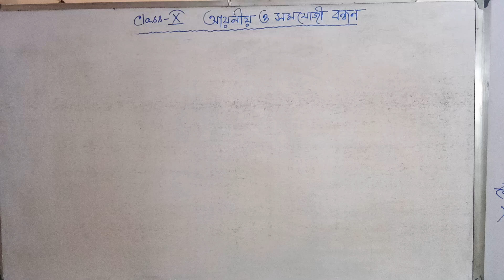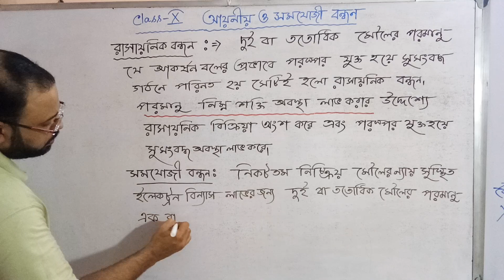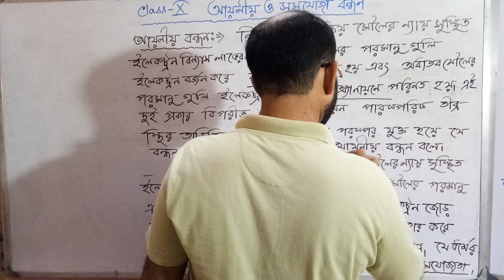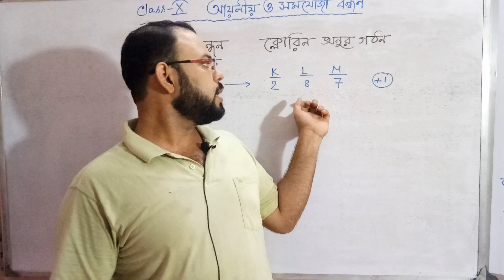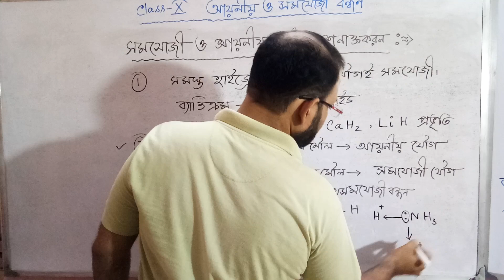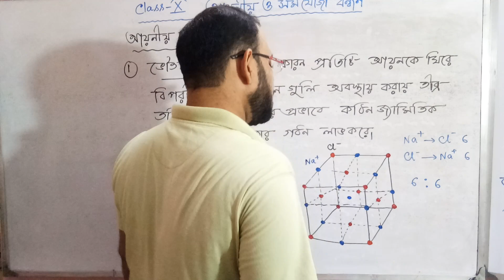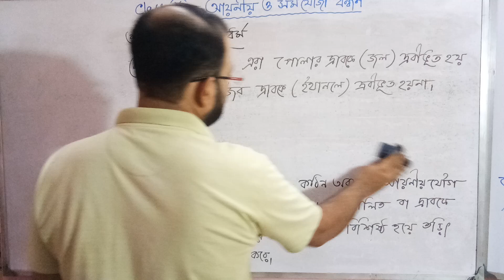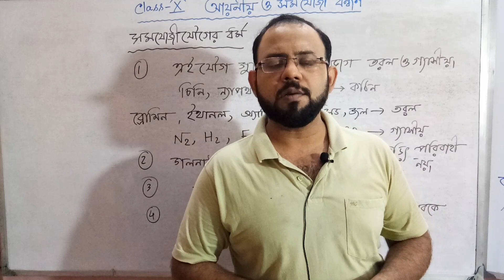আয়নীয় ও সমযোজী বন্ধন II মাধ্যমিক ভৌত বিজ্ঞান ও পরিবেশ II Class 10 II Part 1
এই ভিডিও তে আমরা পড়বো রাসায়কনিক বন্ধন সম্পর্কে।  প্রথমেই আমরা জেনে নেবো রাসায়নিক বন্ধন সম্পর্কে এবং এই বন্ধন সৃষ্টির কারণ।  এর পর আমরা পড়বো আয়নীয় এবং সমযোজী বন্ধন সম্পর্কে।  প্রতি ক্ষেত্রে একটি করে উদাহরণ সহ এই বন্ধন গুলি কি ভাবে গঠিত হয় তা দেখান হয়েছে। এর পর আমরা জেনে নেবো আয়নীয় এবং সমযোজী বন্ধন এর ধর্ম সম্পর্কে। সোডিয়াম ক্লোরাইডেির অনুর গঠন দ্বারা বোঝানো হয়েছে আয়নীয় যৌগের ক্ষেত্রে কেন আনবিক ওজন থেকে সংকেত ওজন বেশি গুরুত্ব পূর্ণ। আয়নীয় এবং সমযোজী পদার্থের দ্রাব্যতা , তড়িৎ পরিবাহিতা সম্পর্কে জেনেছি এই ভিডিও তে। প্রিয় ছাত্র ছাত্রী রা তোমরা সকলে ভালো ভাবে বুঝে নেবে বিষয় গুলি।